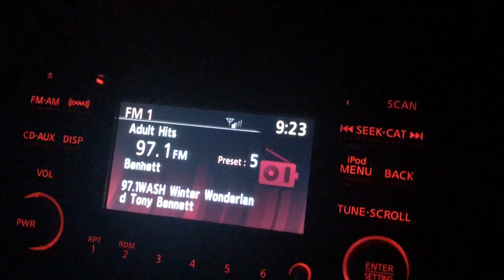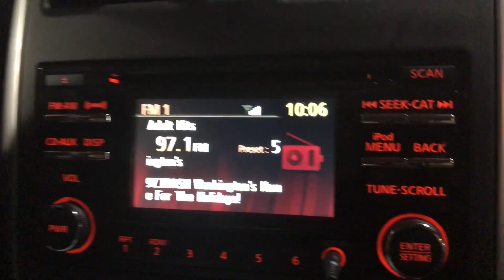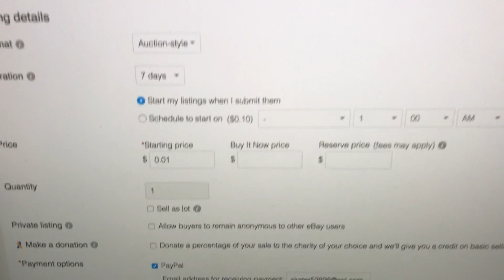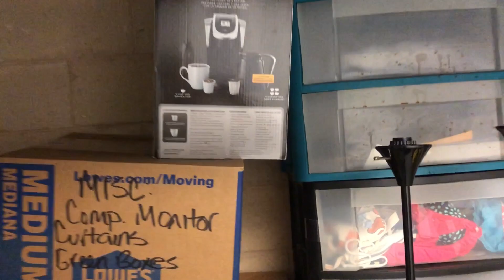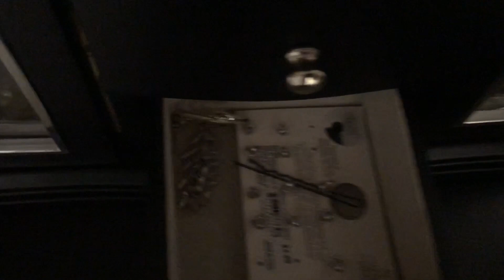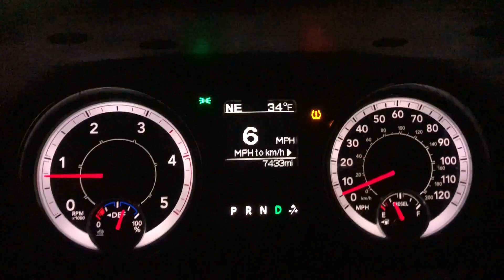THIS IS THE REAL WOW FACTOR!!!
Hey guys! My name is Corey, I buy storage units at auction just like the famous TV shows! Though this is the real stuff behind it not all the glitz and glamour of TV! Also will be just my normal daily life! I've personally been in the business for 6+ years started when I was 15 years old still in highschool! I've also had my own LLC since I was 17 years old.

In this video I bought a $140 Unit and a $40 unit, found some cool stuff in the $40 unit while loading it!

eBay Store

Business Instagram: @storageunithunter
Personal: @coreywoods